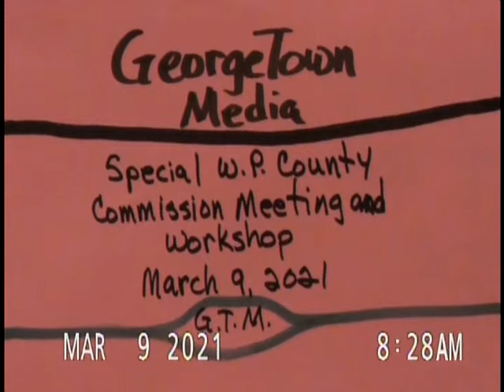March 9 2021 Special Budget Meeting of the White Pine County Commission